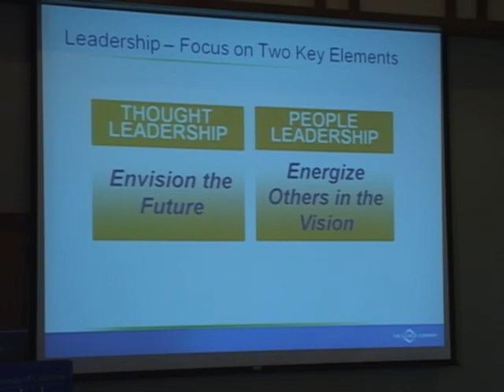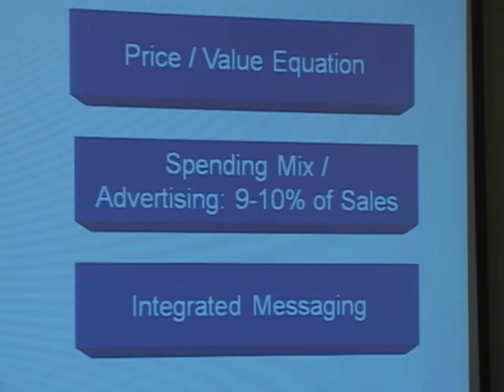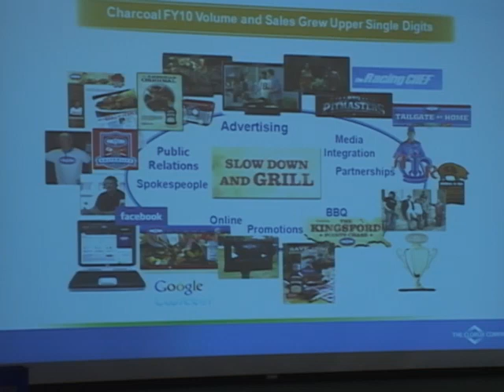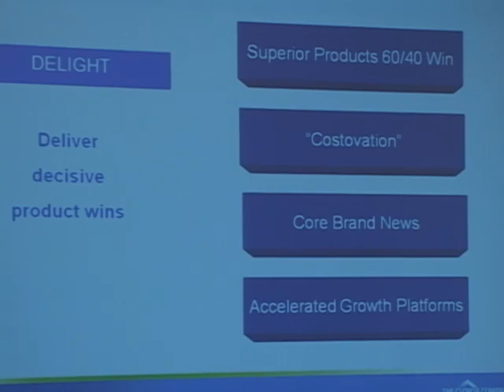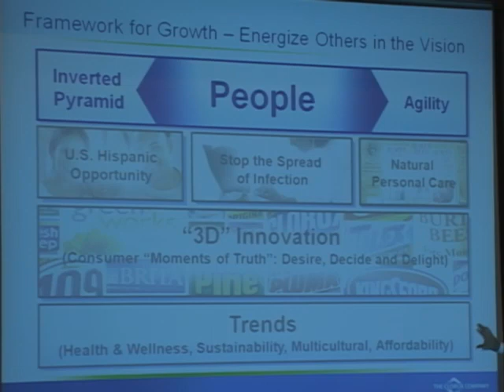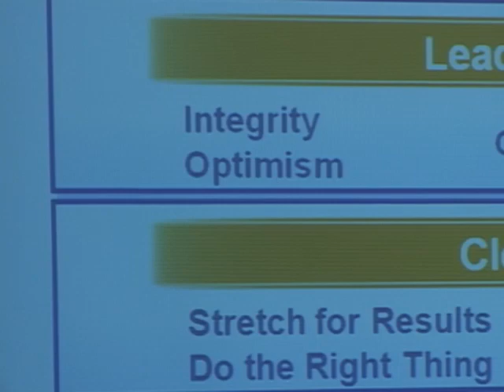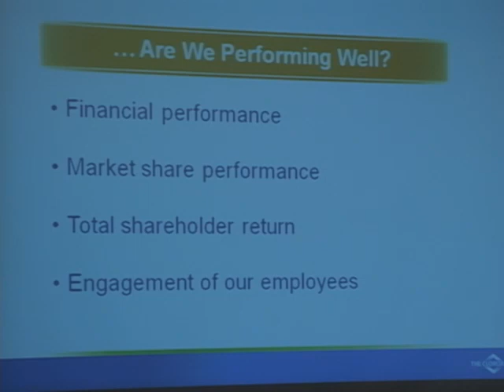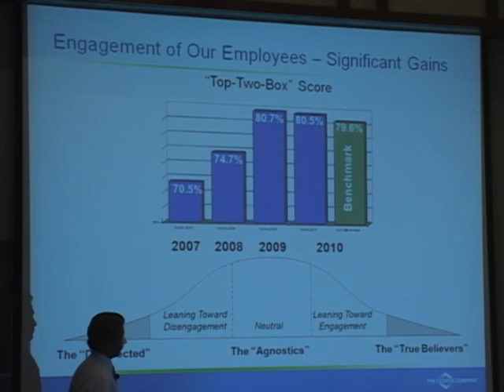Donald R. Knauss, chairman and CEO of Clorox discusses leadership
Donald R. Knauss, chairman and CEO of Clorox discusses leadership as part of the Dean's Speaker Series. Under his leadership, Clorox revenue has grown from $4.6 billion in four years. Clorox employs 8,300 people worldwide and markets products in more than 100 countries. (October 20, 2010)

The University of California Berkeley Haas School of Business is one of the world's leading producers of new ideas and knowledge in all areas of business - which includes the distinction of having two of its faculty members receive the Nobel Prize in Economics over the past 15 years. The school offers six degree-granting programs. Its mission is to develop innovative business leaders - individuals who redefine how we do business by putting new ideas into action, and who do so responsibly. The school's distinctive culture is defined by four key principles - question the status quo; confidence without attitude; students always; and, beyond yourself.